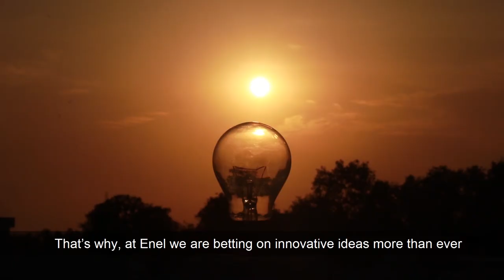Join the Energy Revolution taking place in Italy!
We are committed to driving change in the energy sector through innovation and sustainable technological advancements. In November, we would like to share some of the exciting new developments that have come out of our network of Innovation Hubs in Italy.